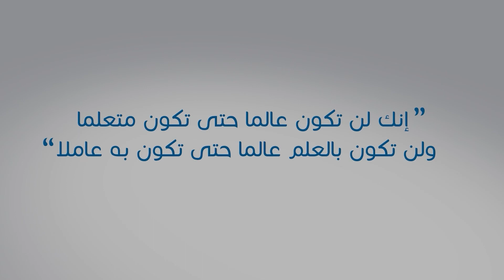المحاضرة التاسعة والخمسون | أحكام الغنيمة (٣)